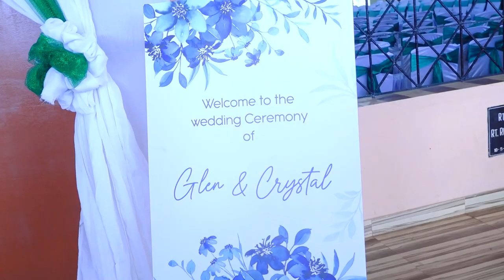GLEN & CRYSTAL | WEDDING VIDEO | SPARKLE EVENTS